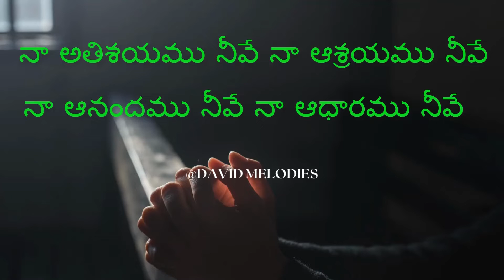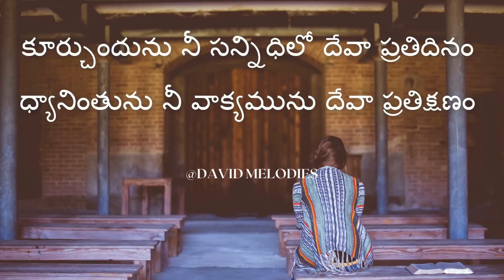kurchundunu nee sannidilo//కూర్చుందును నీ సన్నిధిలో//Telugu Christian Song//